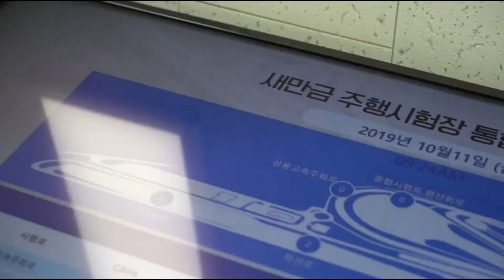Change N Care_#DaewooTrucks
Tata Daewoo Story Telling Contest
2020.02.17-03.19